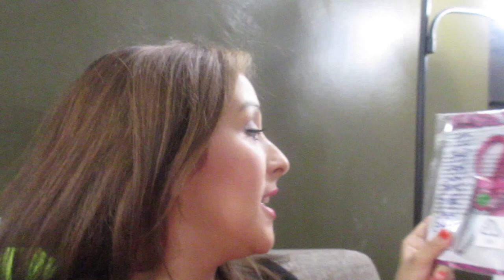First Pair Of Running Sneakers! (6.8.15 - Day 539) daily vlog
Swag bags + baby's first pair of running sneakers @NIKE + getting ready for Ziana's birthday